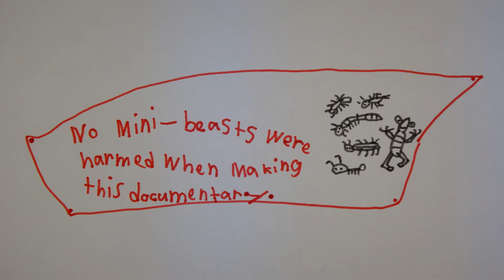AwA Large Hermit Crab (Paguroidea) in Oman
Take an Adventure with Ambrose and watch a large Hermit Crab walk backwards in Oman!